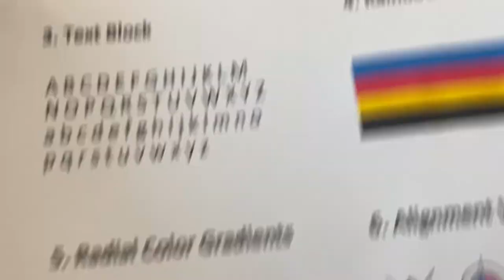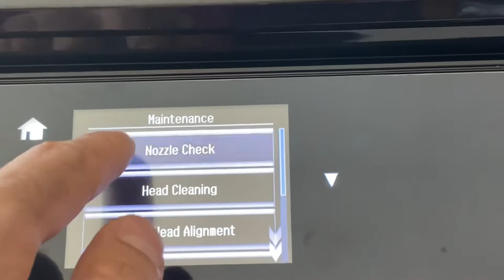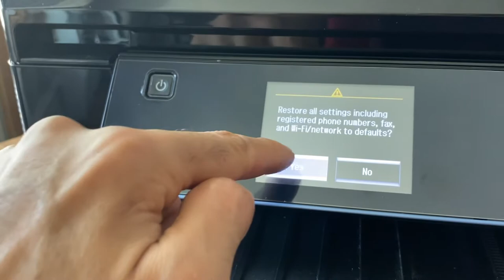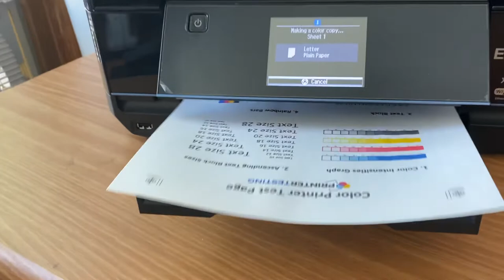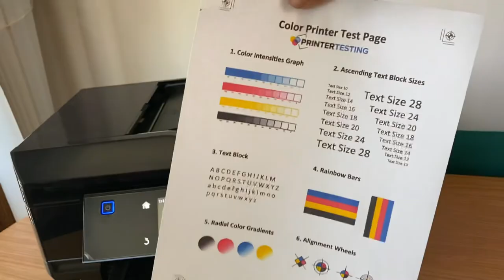Epson XP-810 Wireless 4 in 1 Printer Fax Copy Scan Tested Works Great/ Low Count